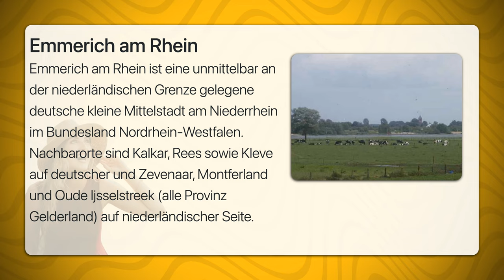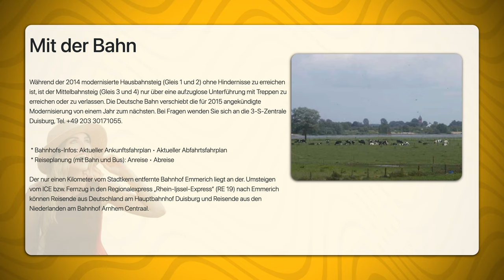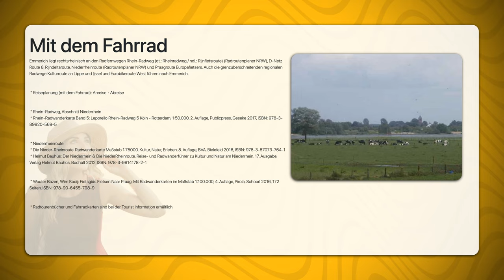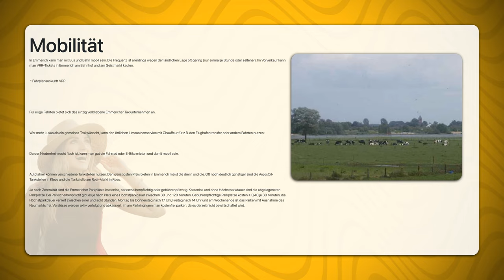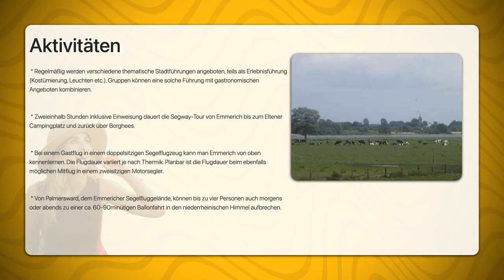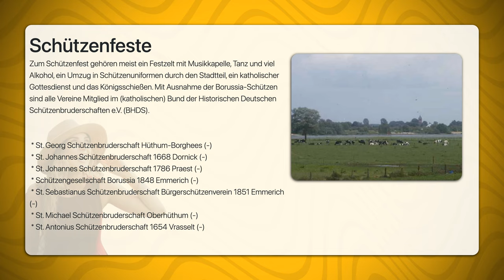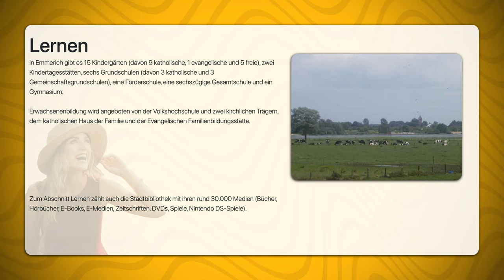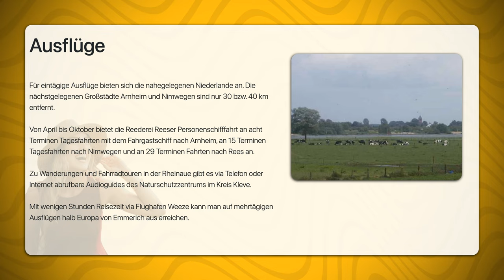Emmerich am Rhein | Travel Tipps | Reiseführer Deutsch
Emmerich am Rhein ist eine unmittelbar an der niederländischen Grenze gelegene deutsche kleine Mittelstadt am Niederrhein im Bundesland Nordrhein-Westfalen. Nachbarorte sind Kalkar, Rees sowie Kleve auf deutscher und Zevenaar, Montferland und Oude Ijsselstreek (alle Provinz Gelderland) auf niederländischer Seite.